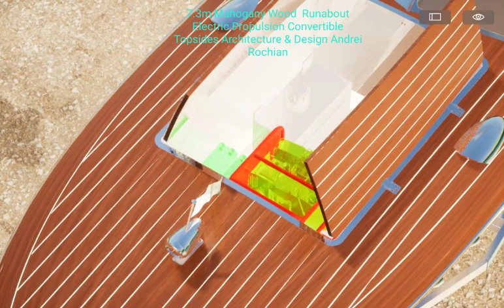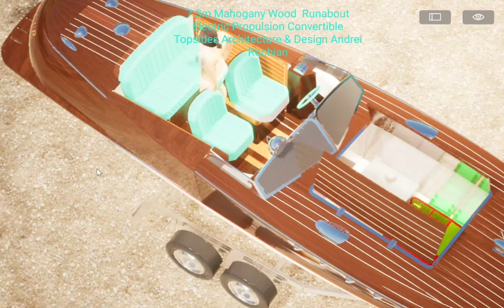7.3m Mahogany Runabout Electric Propulsion Convertible Topsides Architecture&Design Andrei Rochian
7.3m Mahogany Runabout Electric Propulsion Convertible Topsides Architecture&Design Andrei  Rochian
Construction  is  cold  molded  mahogany  diagonal  veneer & epoxy  for  the  deck and   hull to minimise  weight
Electric hybrid propulsion system diesel  generator  electric  motor  battery  bank
Convertible  topsides  convert  in  water  access - swim  platforms actioned  by  hydraulic  cylinders command    from  distance

A  reinterpretation of the motor boat built by pioneers  Iacob Frentescu-  Jacopo and Mircea Mugescu  20  years  ago   in 2004 in Bucharest

A tribute to the Romanian Master Boat builder and  Pioneer Iacob Frentescu  -Jacopo   who dedicated his life to the art of boat building and a tribute   to Mircea Mugescu, the founder of the first Yacht Club in Romania and the developer of a series of boats built by Jacopo in Bucharest

This is a conceptual 3D CAD model, the arrangement of the components is  configured for visualisation  , so that the electric motor and generator can be seen    within  the  animation  when the front hatch covers are opened to show that the electric motor generator fuel tank and battery bank